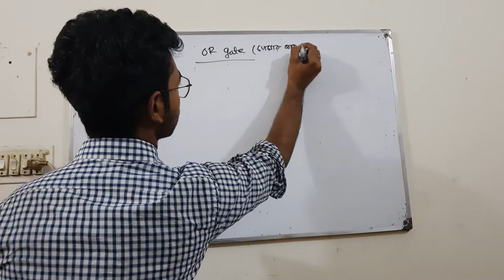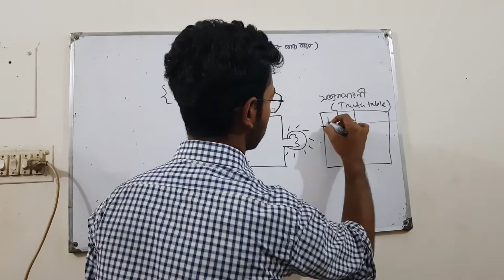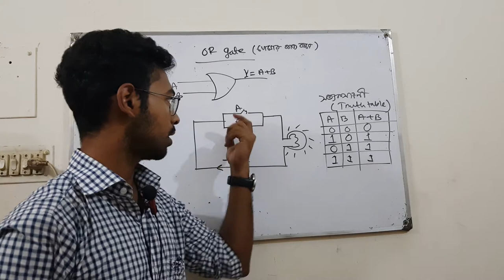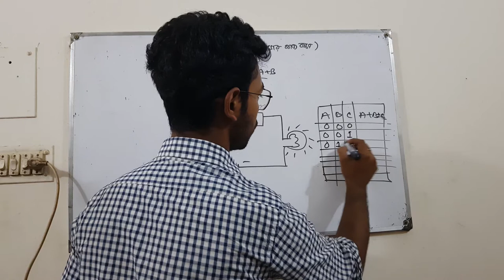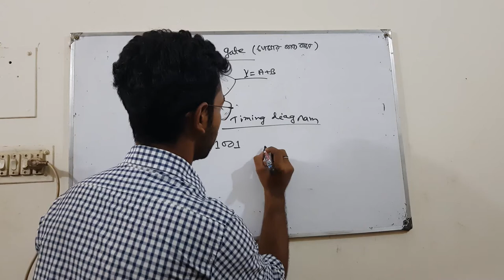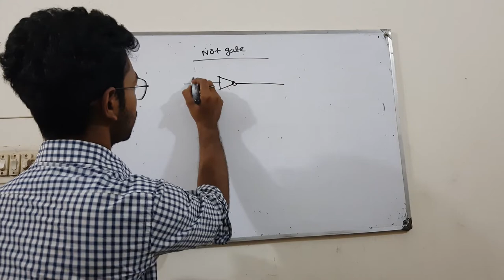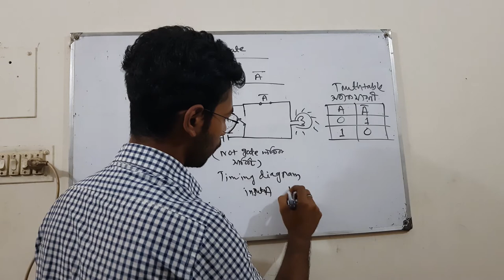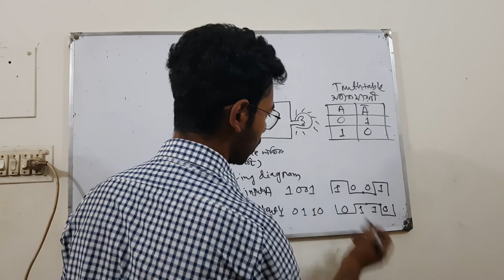Logic Gate: OR Gate and AND | HSC ICT Bangla Tutorial by Teach trick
Basic information of logic gate.We are discussion about basic gates.Here we show the two operations such as OR operation and And Operation.OR operation is given below:
0+0=0
0+1=1
1+0=1
1+1=1
And Operation : 0.0=0
                              1.0=0
                              0.1=0
                              1.1=1
In this video we are showing the truth table,logic circuit,logic diagram and timing Diagram..
Teach trick
Teachtrick
TeachTrick
Teach Trick